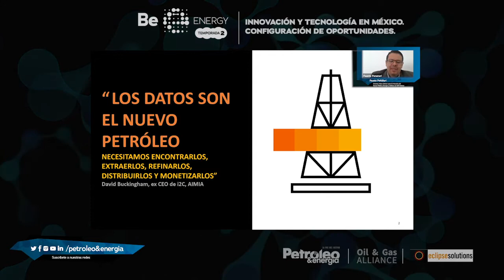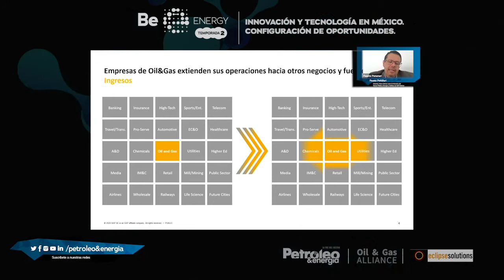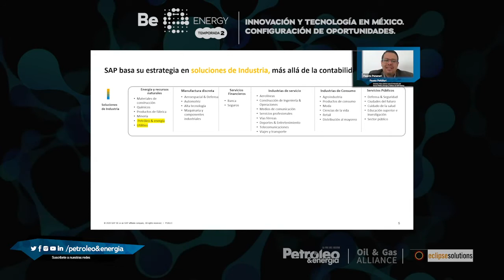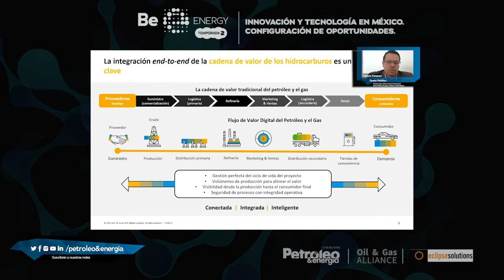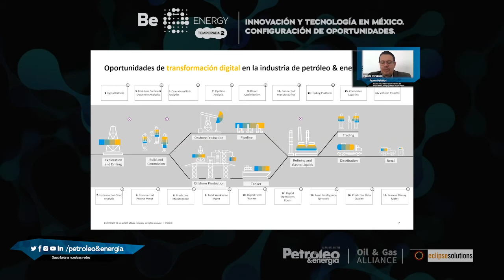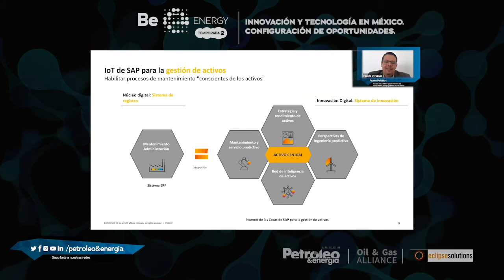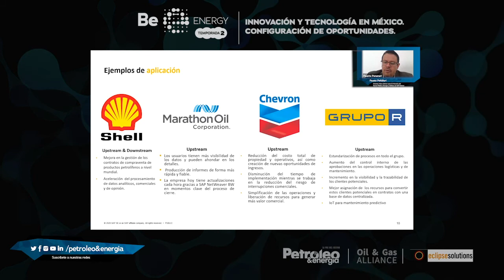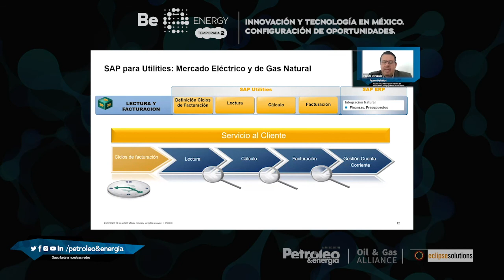Conoce como tener une empresa energética inteligente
Fausto Peñúñuri nos plático sobre el uso de la tecnología en esta industria, por parte del SAP que tiene una relación en el sector energético